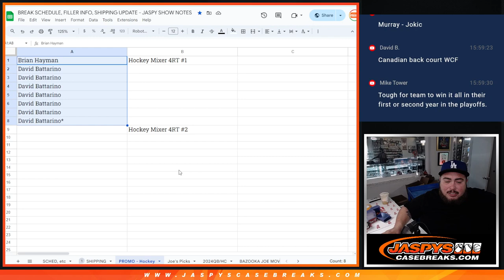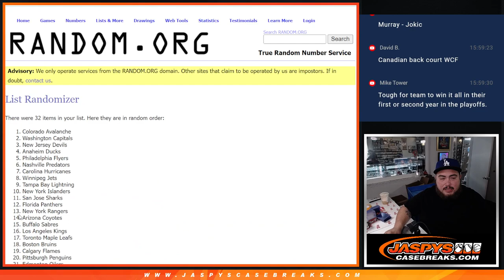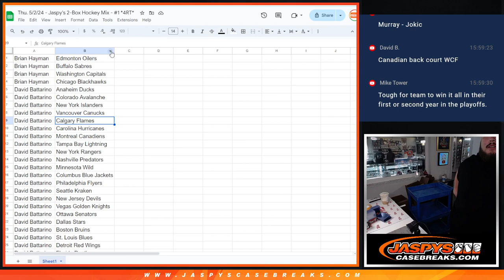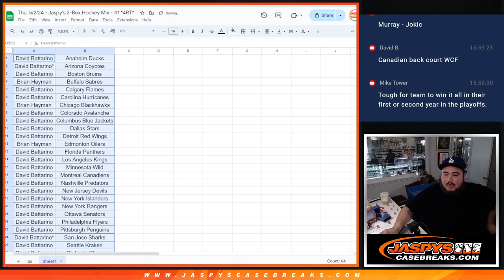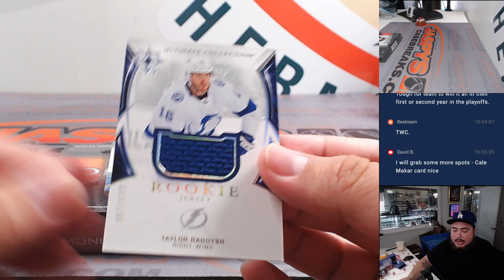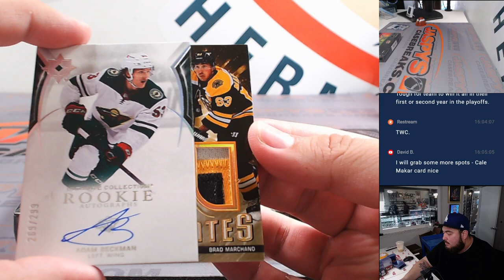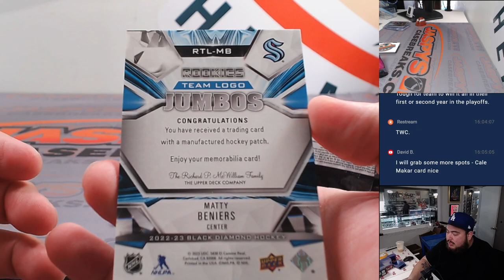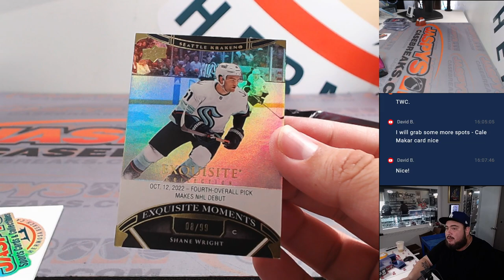Thu. 5/2/24 - Jaspy's 2-Box Hockey Mix - #1 *4RT*